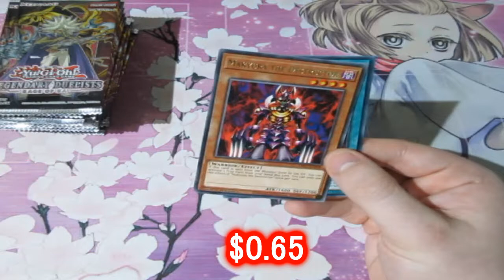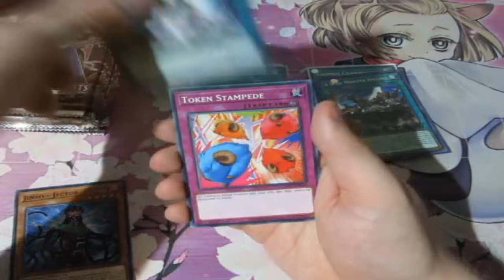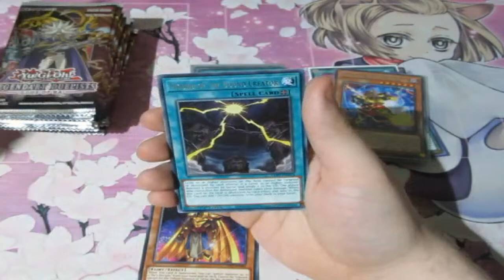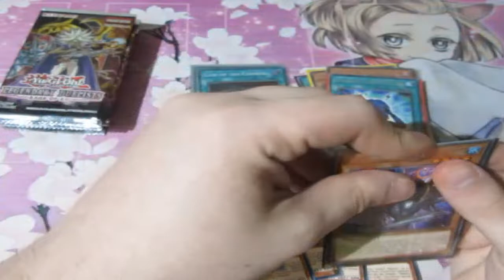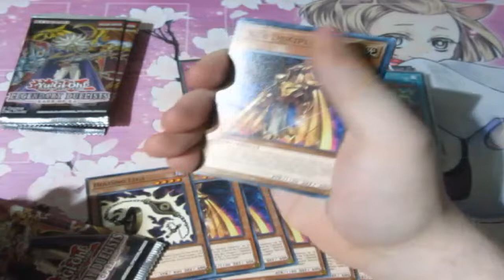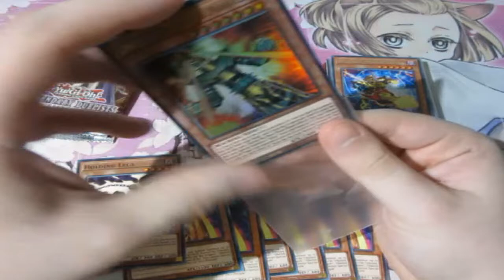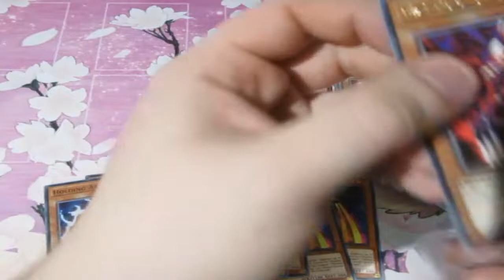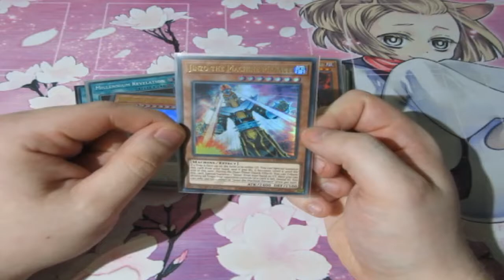Yugioh Pack Opening Rage Of Ra OMG Hunt For Ghost